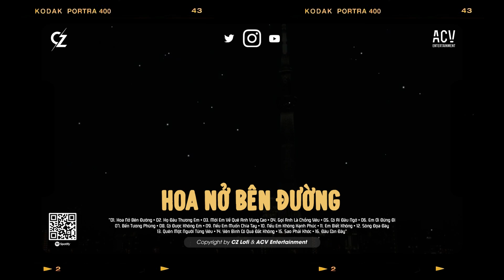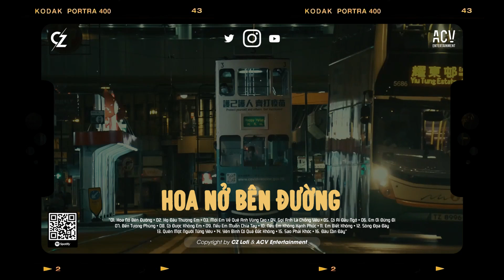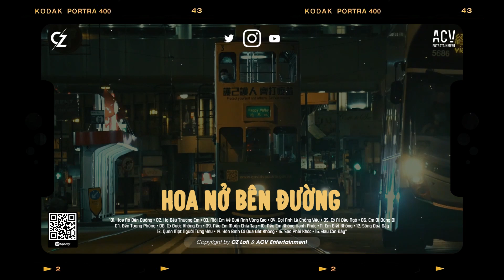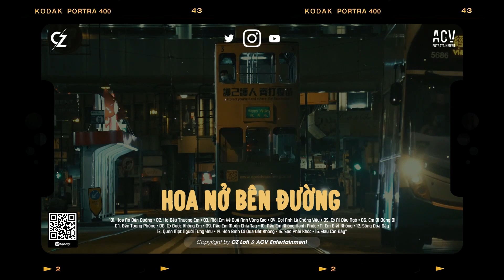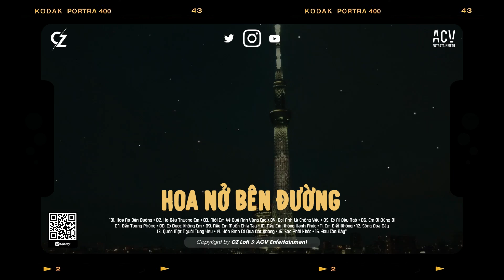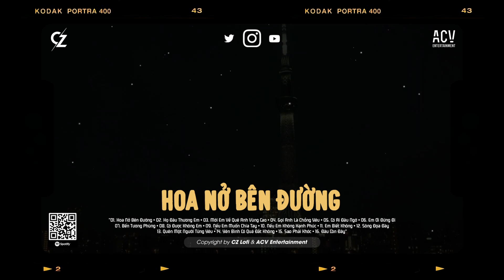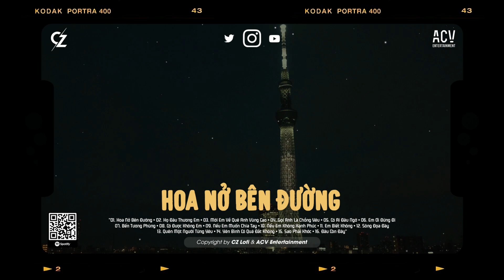Hay Lâu Lâu Em Quên Gọi Nhầm Tên Anh Đi TikTok - Hoa Nở Bên Đường, Họ Đâu Thương Em TikTok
♫ Track Audio:
00:00:00  01. Hoa Nở Bên Đường - Ngân Ngân Cover
00:04:07  02. Họ Đâu Thương Em - Ngân Ngân, Phan Duy Anh
00:07:33  03. Mời Em Về Quê Anh Vùng Cao - Danh Zodam
00:10:13  04. Gọi Anh Là Chồng Yêu - Huyền Tranng Cover
00:13:44  05. Có Ai Đâu Ngờ - Nguyễn Phi Hải
00:18:40  06. Em Ơi Đừng Đi - Khải Đăng
00:22:09  07. Bến Tương Phùng - Phú Quý ft. Lê Chí Trung
00:26:51  08. Có Được Không Em - Thủy Lê
00:31:51  09. Nếu Em Muốn Chia Tay - Châu Khải Phong x Ngân Ngân Cover
00:36:38  10. Nếu Em Không Hạnh Phúc - Long Hải
00:41:26  11. Em Biết Không - Phan Duy Anh
00:46:05  12. Sông Đọa Đày - Vũ Tuấn Khang
00:51:15  13. Quên Một Người Từng Yêu - Mochii Cover
00:56:34  14. Yên Bình Có Quá Đắt Không - Khiêm
01:01:02  15. Sao Phải Khóc - Phan Duy Anh
01:06:36  16. Đâu Còn Đây - Lee Ken, Nal

Cảm ơn mọi người đã nghe nhạc ủng hộ CZ Lofi
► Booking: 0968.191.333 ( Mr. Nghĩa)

© Bản quyền CZ Lofi & ACV Entertainment
© Copyright by CZ Lofi & ACV Entertainment ☞ Do not Reup